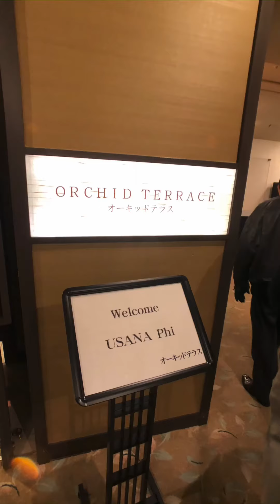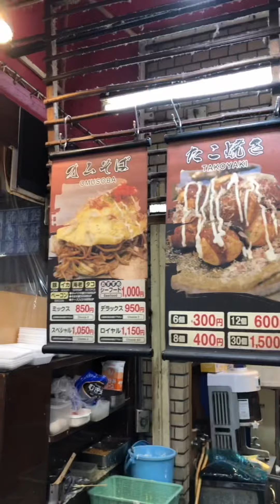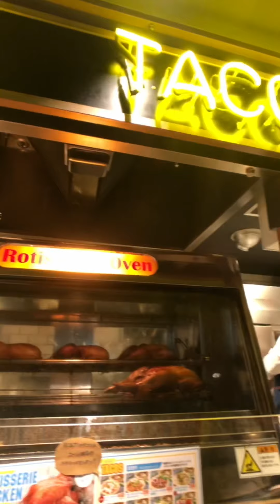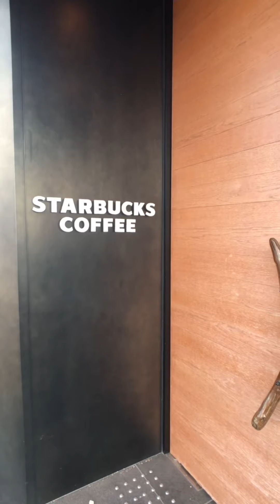1ST TRAVEL WITH DAD! FREE TRIP!!! | OSAKA KYOTO KOBE | JANUARY 2019 | FATHER’s DAY TB | TRAVEL VLOGS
This was an all expense paid trip from my company, USANA. I was privileged to bring my dad with me. This was our first time to go outside of the country together because I normally go out alone or with my mom.

Japan has always been a country that I love going back to. The culture, the environment, the people, the food. Everything about it is amazing!